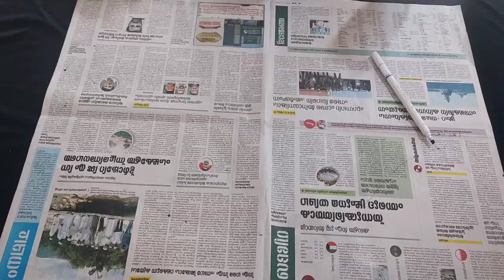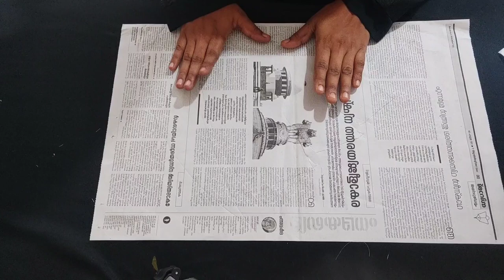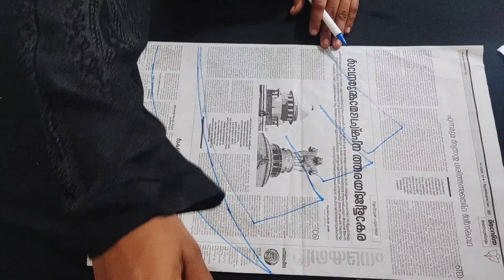amazing door mate, fish design.mate stitching .new design Door mate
door mate fish design  .how to make door mate  .stitching  tutorial.fish desighn mate stitching
malayalm stitching part Door mat Malayalam.